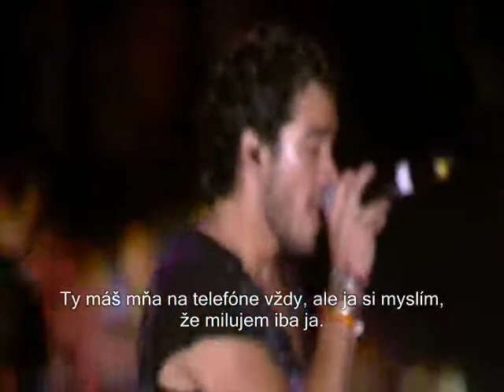RBD: Live in Madrid - 04 Dame (Sk-titulky)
RBD - Live in España /Madrid/